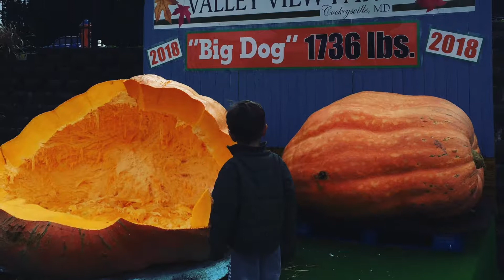Adventureswithemmett Year in Review 2018